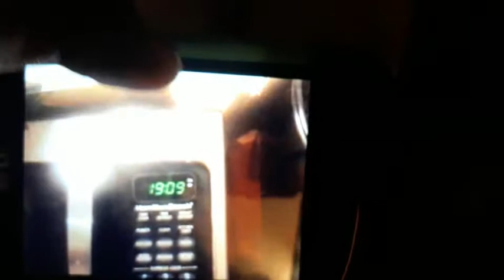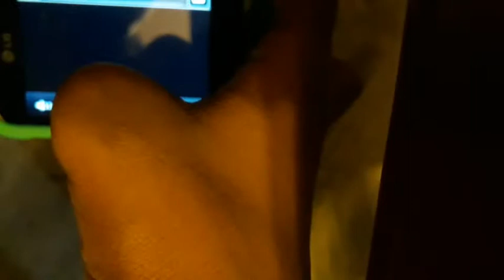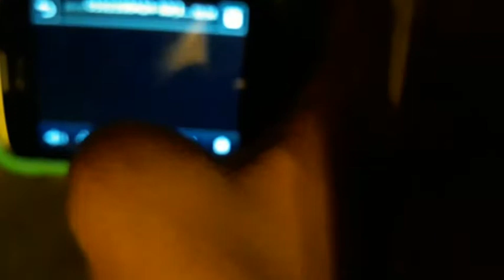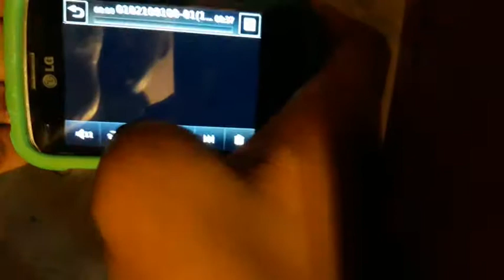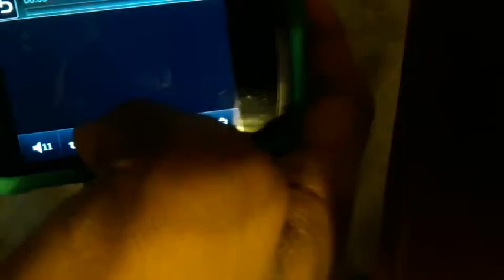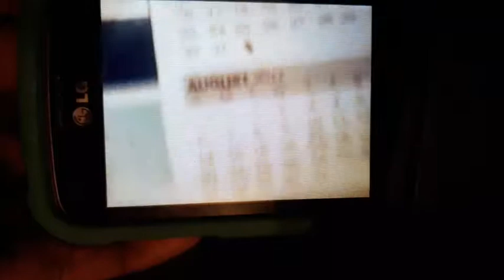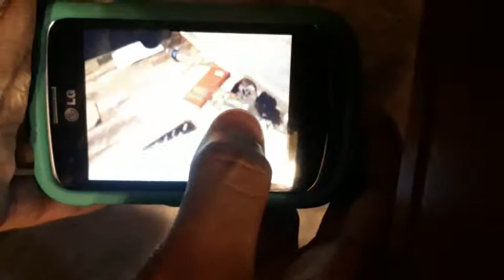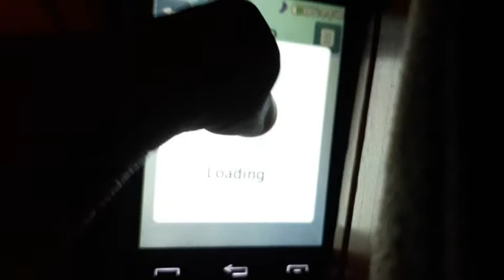13 August 2019